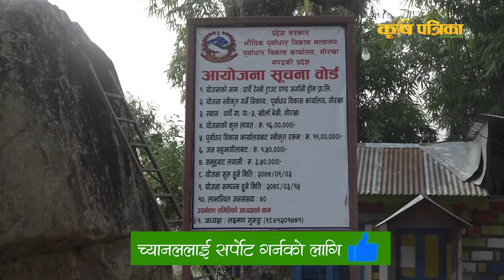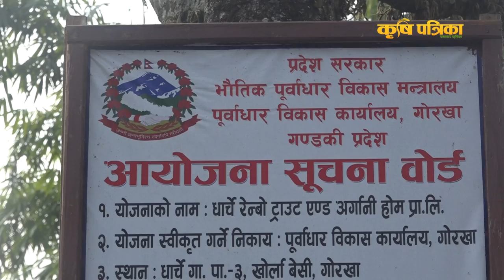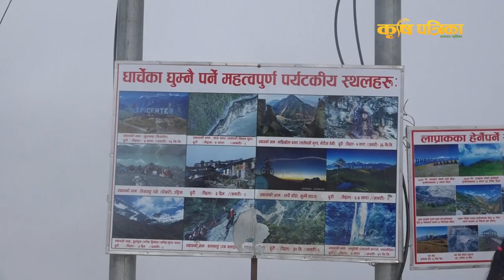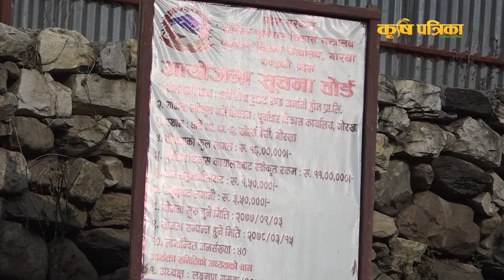३ करोडमा बनेको आधुनिक माछा फार्म || Rainbow Trout Farming in Nepal